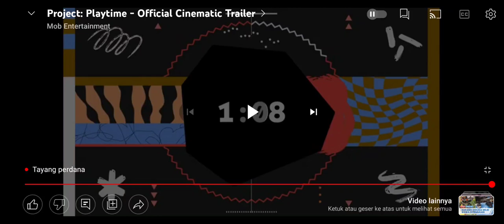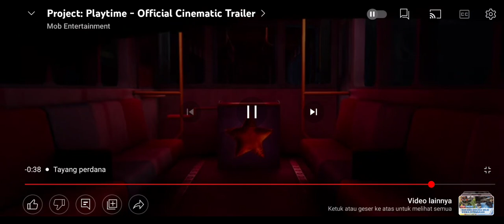REACTION TRAILER PROJECT PLAYTIME!!!